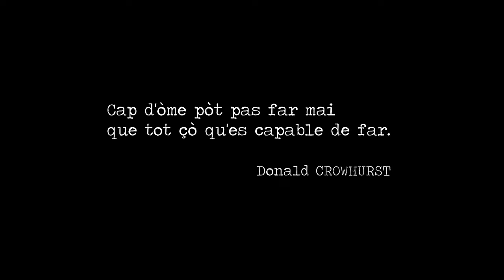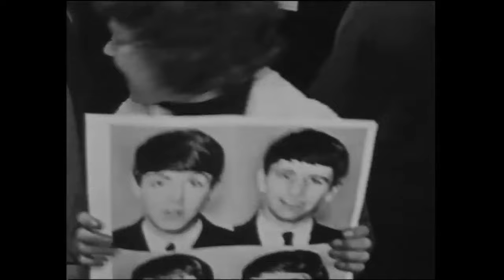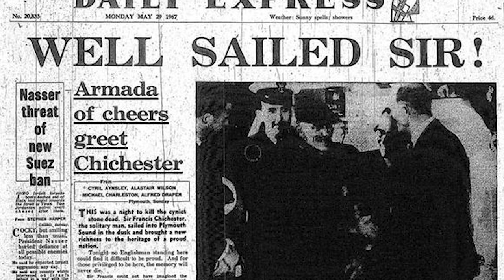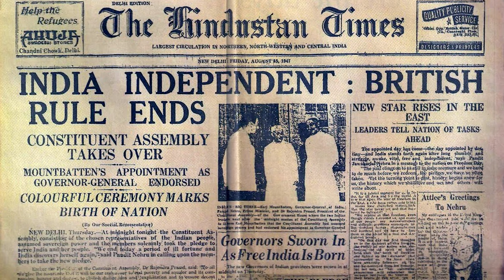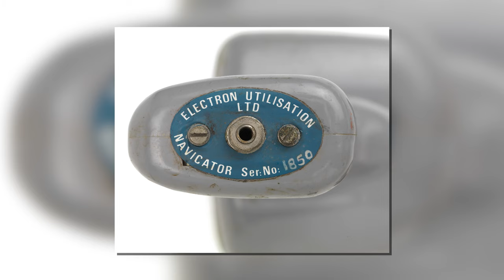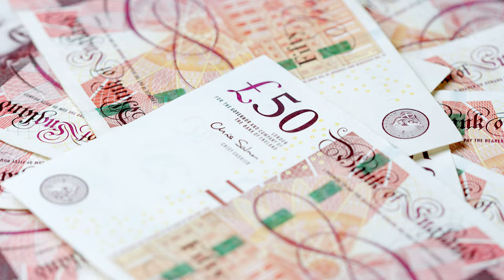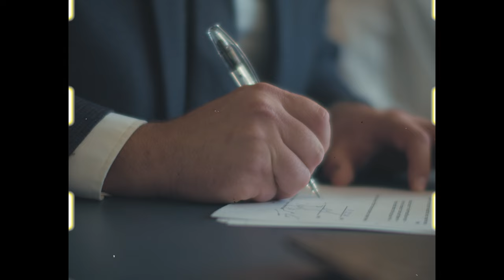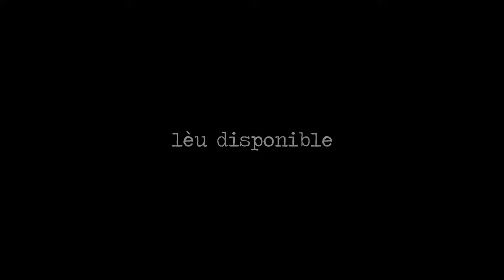DONALD CROWHURST, lo marin ABANDONAT PER LA MAR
En 1968, Donald Crowhurst, un paire de familha afogat de vela, decidiguèt de realizar lo seu sòmi : participar a la primièra corsa maritima a l'entorn del mond sens escala. L'escomesa prometiá glòria e fortuna al ganhador. Per Crowhurst, que se languissiá dins una vilòta ont dirigissiá una firma a mand de far quincanèla, èra l'escasença de provar la seuna valor. Per i préner part, ipotequèt tot çò qu'aviá e signèt un contracte que lo forçava a acabar la corsa cossí que foguèsse. Lo 31 d'octòbre, foguèt lo noven e darrièr concurrent a se lançar sus un trimaran de 12 mètres, lo Teignmouth Electron. Tornèt pas jamai a tèrra.

En aquesta seria, Parpalhon Blau descriu la vida e l'epopèa del que foguèt David contra Goliath en mar nauta. Una istòria passionanta declinada en tres episòdis de 20 minutas.

➡️ QUI SOI ?

Me dison Gabrièu, nasquèri a Niça en lo 1998 e fau de vidèos suls tèmas que m'agradan.

➡️ CONTACTE

TAULA DEL TEMPS

00:00 Introduccion
02:53 Contèxte (1967)
06:51 Vida del Donald Crowhurst
13:44 La corsa
16:57 Dins l'episòdi seguent

Un brave mercé a l'amic Giraud Delbès per las seunas correccions. E un brave mercé tanben a vosautres que sètz a legir la descripcion :)